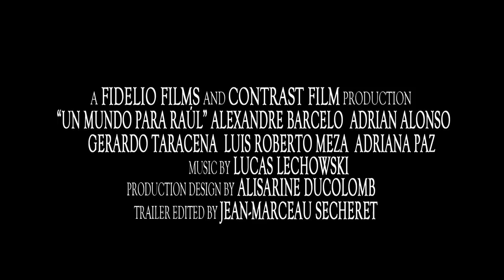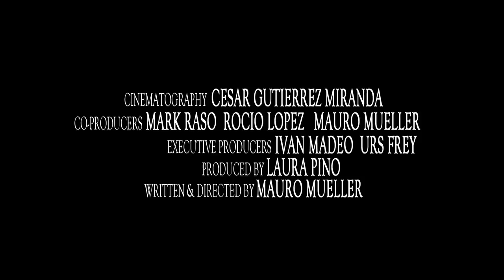Trailer: Un Mundo para Raúl | Film School Shorts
Un Mundo para Raúl: When thirteen-year-old Raúl is asked to entertain the local landowner’s son, a treacherous game of power and pride unfolds between the boys. A short film by Mauro Mueller. Made at Columbia University.